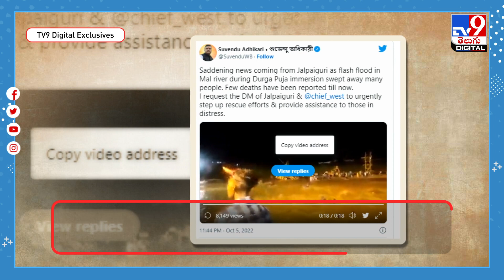అమ్మవారి నిమజ్జంలో విషాదం.. 8 మంది నదిలో కొట్టుకుపోయిన దృశ్యాలు - TV9